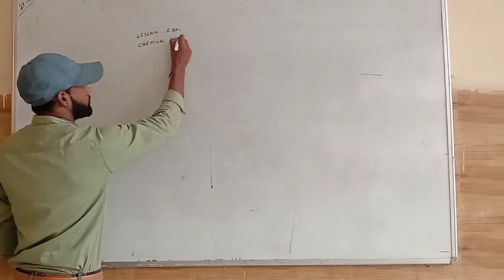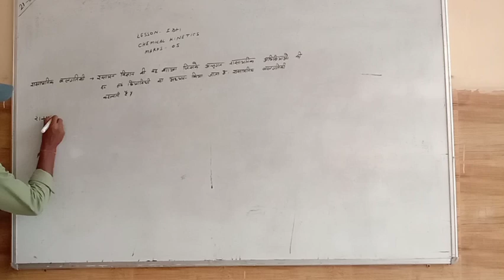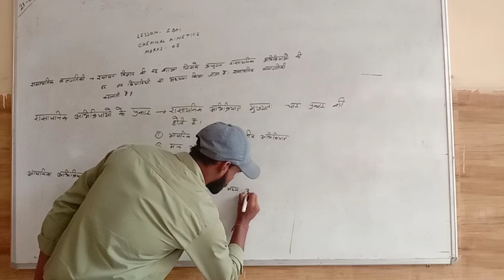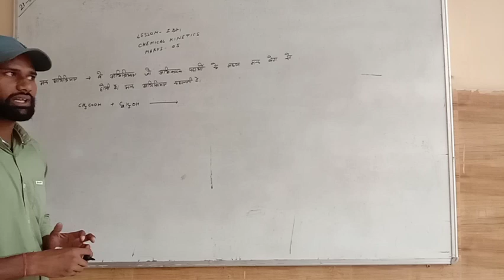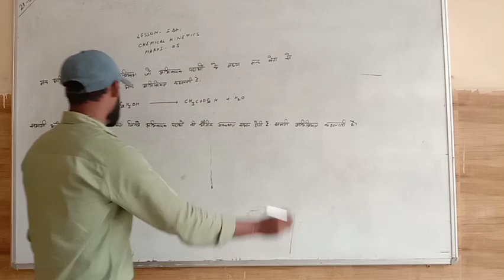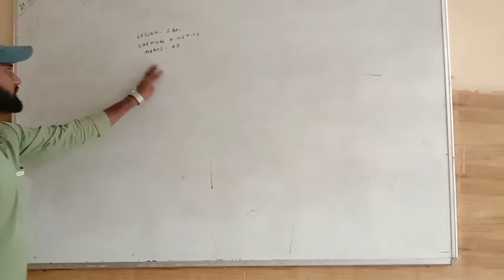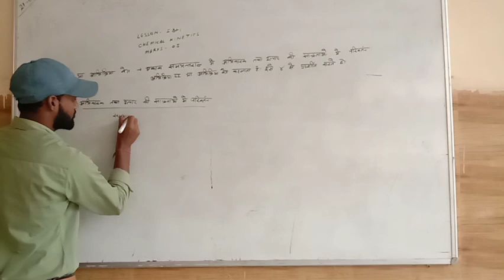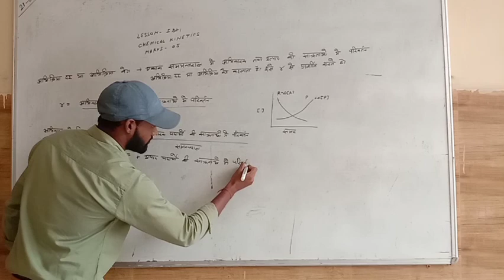कक्षा 12, Chemistry, रसायनिक बल गतिकी Part #1 || रयासन विज्ञान rasayanik balgatiki || Nav Janodaya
नव जनोदय इंटर कालेज, सुल्तानपुर-चिलकाना की आनलाईन क्लास 2020, रयासन विज्ञान, रसायनिक बल गतिकी, द्वारा अंशुल सैनी sir